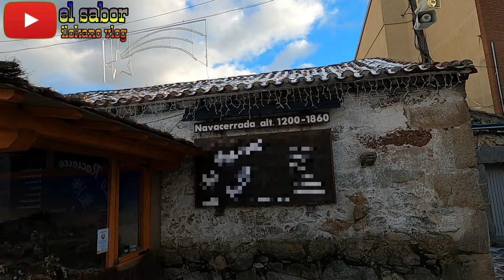NAVACERRADA WALKING TOUR